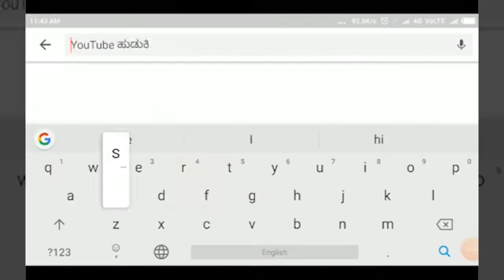BAGALKHOT-ರನ್ನ್ ಸಕ್ಕರೆ ಕಾರ್ಖಾನೆ ಪುನರ ಪ್ರಾರಂಭ- ಕಾರ್ಮಿಕ ಹೋರಾಟಕ್ಕೆ ಸಂದ ಜಯ.||SATYAM TV KANNADA